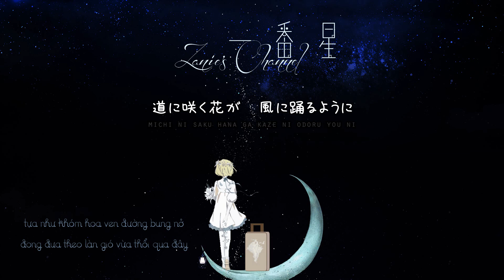「 歌詞 ー Romaji ー Vietsub 」Ichiban Boshi - Tainaka Sachi | 一番星 - タイナカサチ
願我如星君如月
夜夜流光相皎潔

Nguyện ngã như tinh quân như nguyệt
Dạ dạ lưu quang tương kiểu khiết

太陽が沈み、夜になるときに最初に見つけた星。プラネタリウムでも一番星探しをするときもあります。

多くは一等星なんですが、宵の明星の金星や惑星などの時も多いです。金星、木星、土星などが代表的な物です。

明るい昼間には見えなかったのが、夕方に空が暗くなるにつれて、明るい星から順に光って見えるようになるので、「一番最初に見つかる星」=「一番光っている星」であることがほとんどです。[ oshiete.goo.ne.jp]

Đừng mang video này đi đâu nhé !